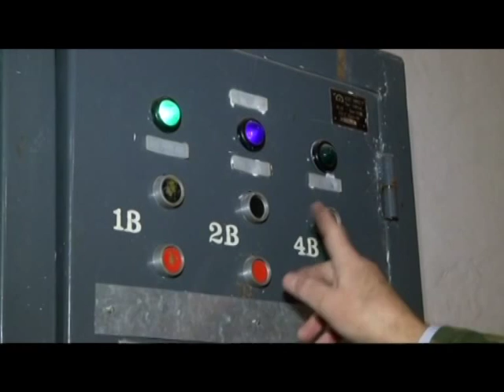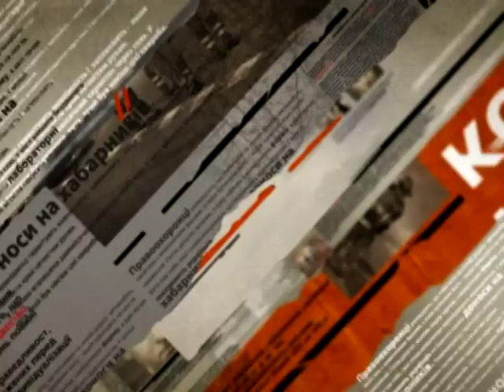В каком состоянии находятся убежища на случай войны? - Чрезвычайные новости, 15.03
Если завтра же война и полетят снаряды, депутатам и чиновникам защититься от них есть где. В Киеве существует специальное ВИ - АЙ - ПИ бомбоубежище. А вот что делать рядовым киевлянам - вопрос. Даже теоретически подвалов и тоннелей метро - на всех не хватит.